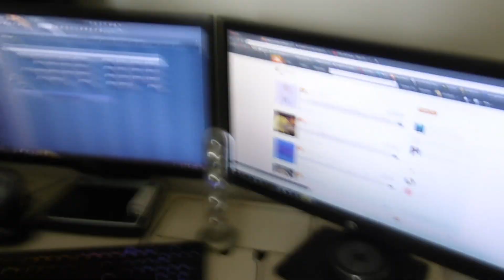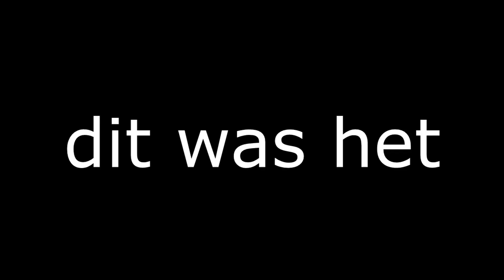vloggen als Dutchtuber en Enzo Knol